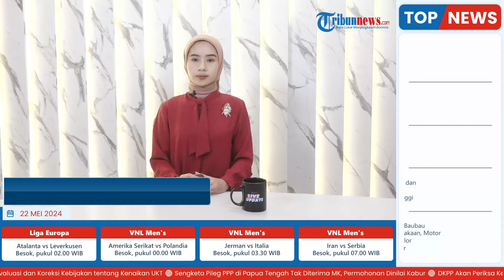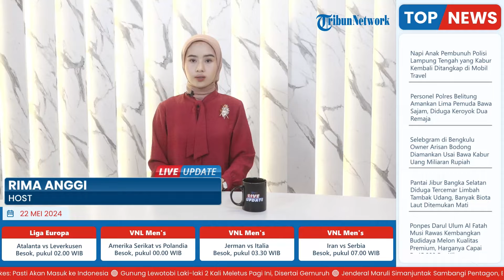Polres Langsa dan Forkopimda Musnahkan 5,2 Kilogram Sabu dari 4 Kasus dengan 7 Tersangka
Laporan wartawan Serambi News, Zubir
TRIBUN-VIDEO.COM - Polres Langsa bersama Forkopimda, Selasa (21/5/2024) melakukan pemusnahan barang sitaan narkotika jenis sabu 5.226 gram dalam Kegiatan Rutin yang Ditingkatkan (KRYD), di Aula Adhi Pradana Polres Langsa.

Barang bukti (BB) sabu-sabu tersebut merupakan hasil pengungkapan dilakukan oleh Sat Resnarkoba Polres Langsa sejak Februari hingga April 2024. (*)
Vp: Latif Ghufron